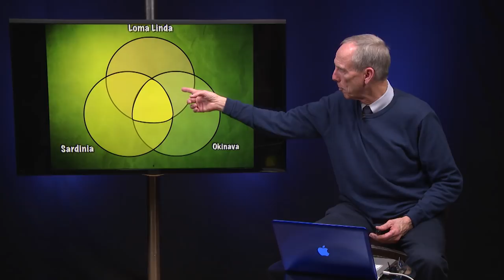5. Zakoni zdravlja, 1.deo - dr Donald Miler, serijal Izvori zdravlja